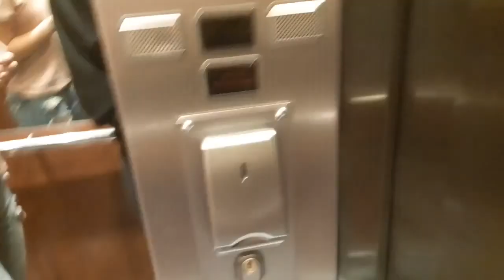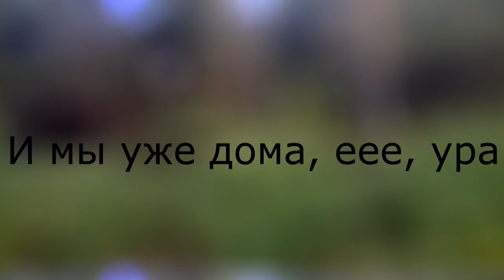VLOG:Путешествие по Европе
Путешествие по Европе с классом))